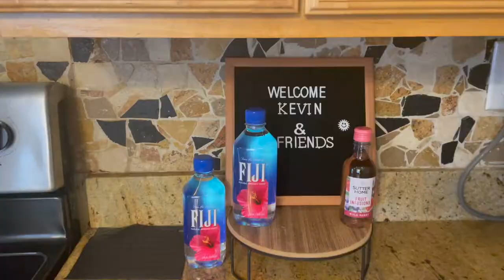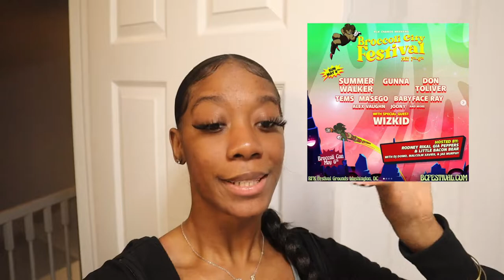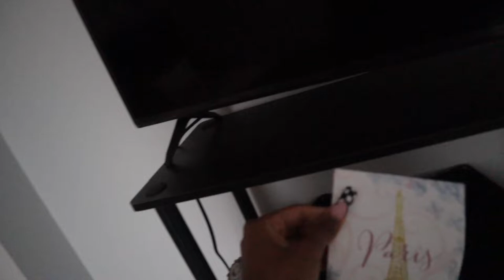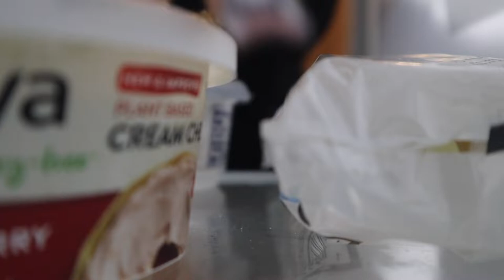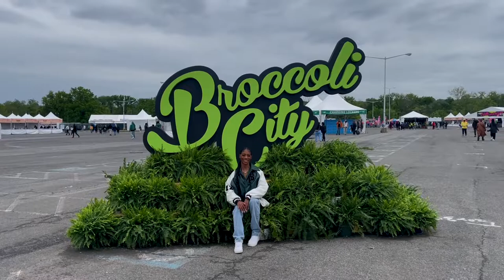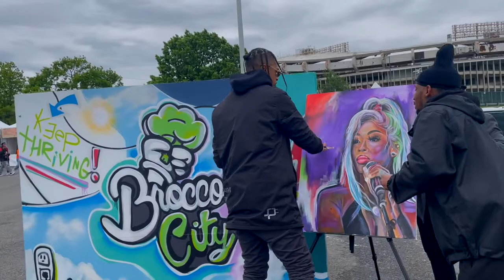BROCCOLI CITY FESTIVAL DC VLOG | Tems, Summer Walker, Lil Durk & More!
I loveeeee Washington DC. They treat me so well even during a rainy and cold festival weekend I still had a blast and got to see some of my favorite artists perform. Hope you all enjoyed!

Woodstock tee
Brown Cargos
Orange Bubble Slides
Varsity Jacket
Crop top

Age: 23
Camera: Canon M50, My iPhone
Edit: Final Cut Pro X